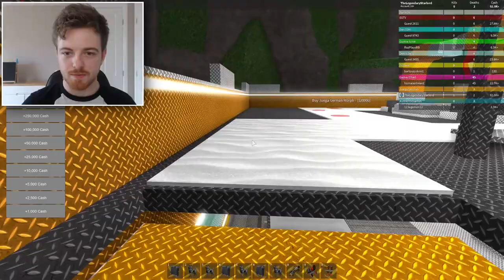KILLING ALL THE YOUTUBERS! - Roblox YouTuber Tycoon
Pokemon GO Minecraft Server IP - play.pokefind.co